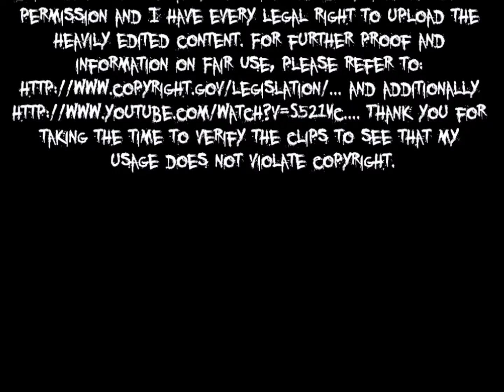Friday the 13th Part 2 Review - Rotting Flesh Movie Reviews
I review the second installment in this "great" franchise!
Theme Music: "Tragic Vision" by Lagwagon from the album "Duh"
All movie clips from Friday the 13th Part 2

This is my review of the movies and not an upload of the movies in their entirety. The clips used are heavily edited, showing only amounts that are necessary for me to be able to make my points about the movie. For further proof and information on Fair Use, please refer and additionally Thank you for taking the time to verify the clips to see that my usage does not violate copyright.